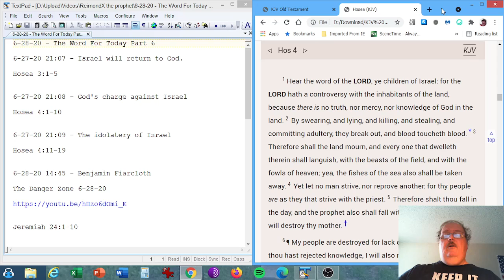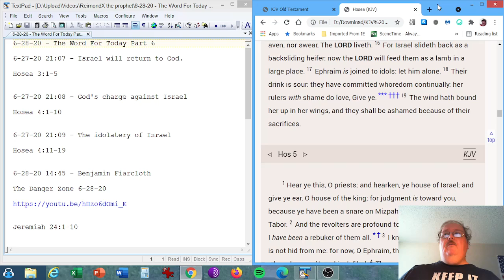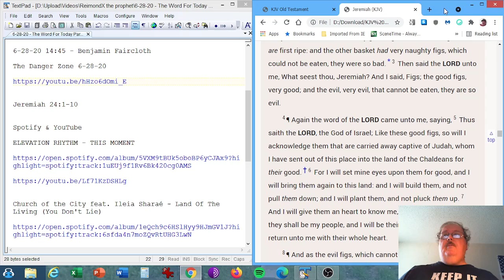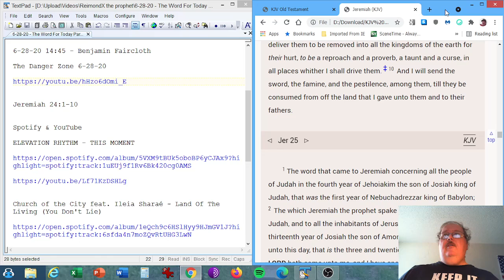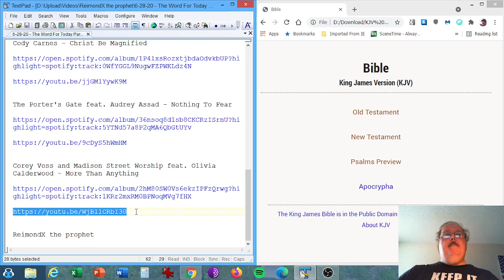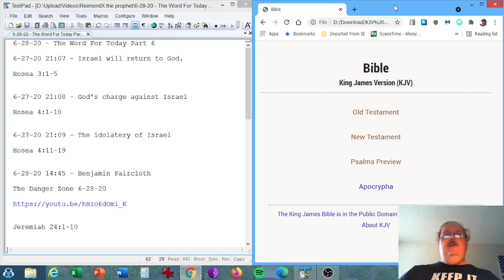6-28-20 - The Word For Today Part 6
6-28-20 - The Word For Today Part 6

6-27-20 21:07 - Israel will return to God.

Hosea 3:1-5

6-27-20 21:08 - God's charge against Israel

Hosea 4:1-10

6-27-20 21:09 - The idolatery of Israel

Hosea 4:11-19

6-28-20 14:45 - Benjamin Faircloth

The Danger Zone 6-28-20

Jeremiah 24:1-10

ELEVATION RHYTHM - THIS MOMENT

Church of the City feat. Ileia Sharaé - Land Of The Living (You Don't Lie)

Cody Carnes - Christ Be Magnified

The Porter's Gate feat. Audrey Assad - Nothing To Fear

Corey Voss and Madison Street Worship feat. Olivia Calderwood - More Than Anything